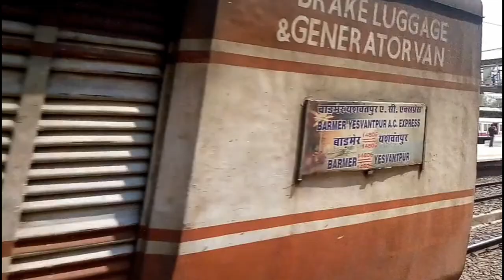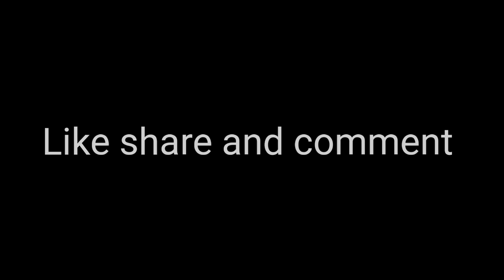14805 Yesvantpur - Barmer AC Express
Hello guys I am back with another video

14085 Yesvantpur to Barmer ( Barmer AC Express) With BRC DLW WAP 7 #30569
Skipping Dahanu Road (WR)